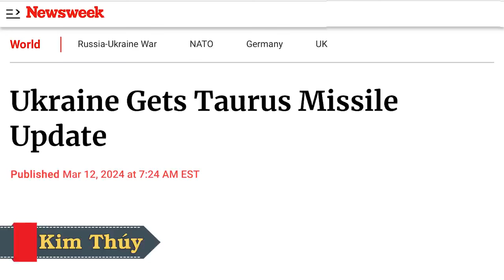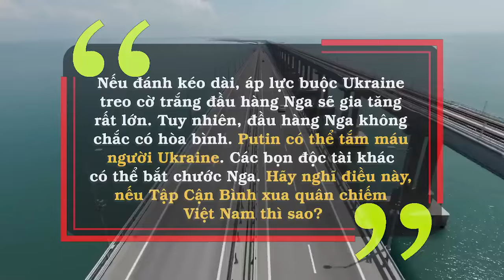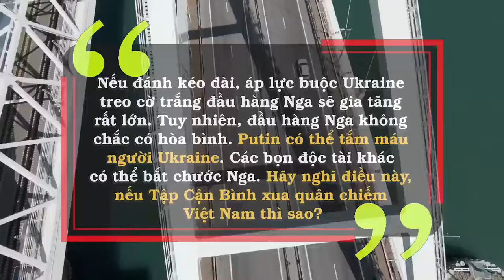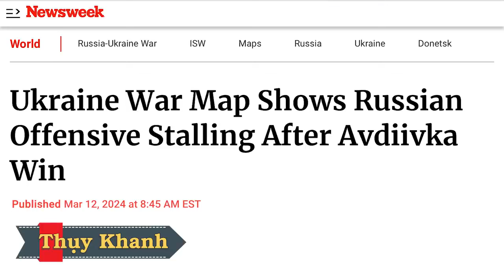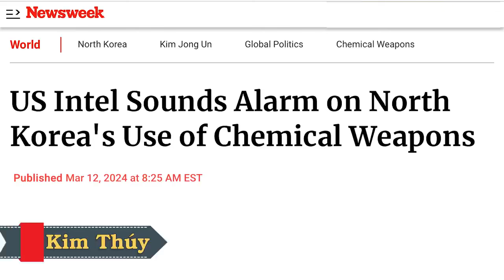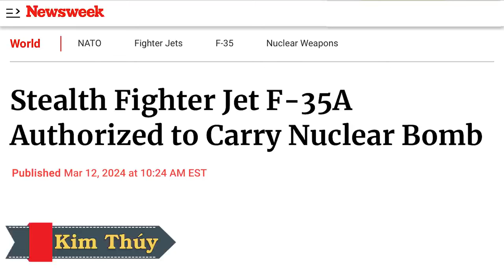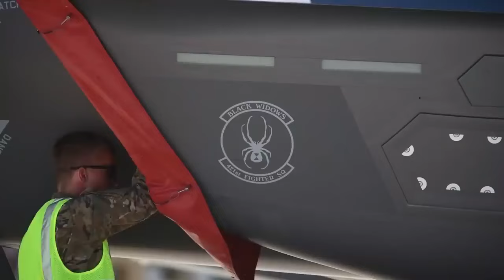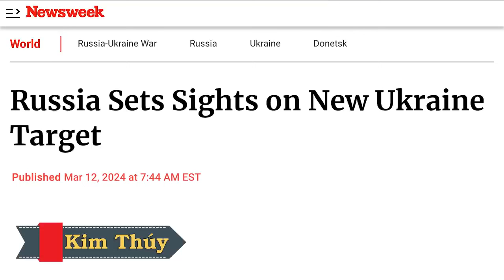Rửa hận: Không quân Kyiv đánh chìm tàu chở dầu và sở chỉ huy Nga. Anh, Đức: Sẽ có Taurus cho Ukraine